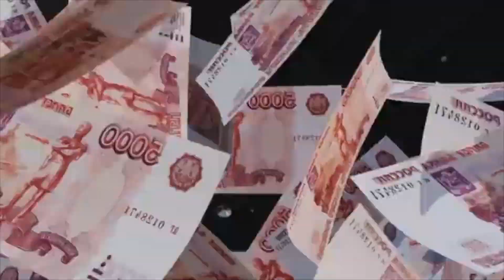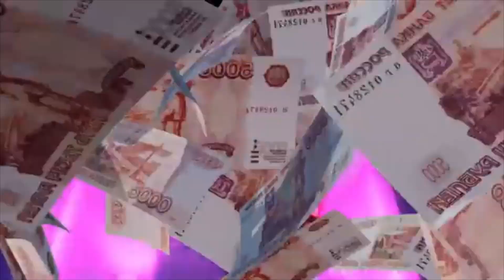[ПРОДАНО] ШАЙНИ x UGLYSTEPHAN x YEAT Type Beat - " 2024 "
BEAT FREE FOR PROFIT .

!!! You can use MP3 this beat for make profit from Spofity , Apple Music etc
But if you want use WAV , you must buy this beat . !!!

!!! Ты можешь использовать МП3 бесплатно для всех платформ , включая Spotify , Apple Music и другие , но если ты хочешь эксклюзив или WAV , то придется приобрести аренду !!!

Contact with me :
Связь со мной :

BPM : 144

FOLLOW AND SHARE THIS BEAT